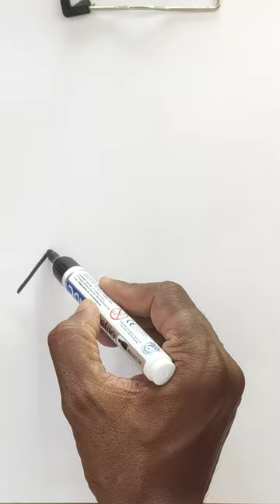Village House Drawing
Hi Kids In this video I'm going to draw a beautiful village house lets try this drawing and color it your own creativity